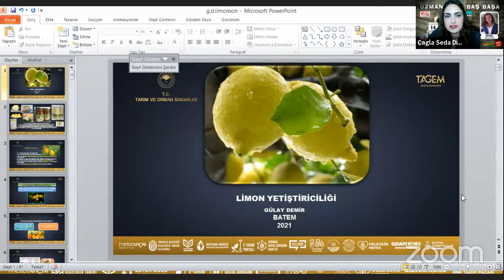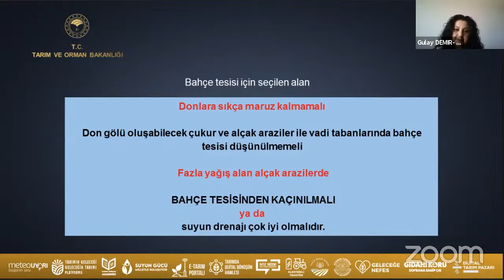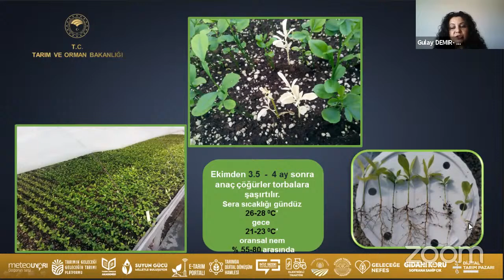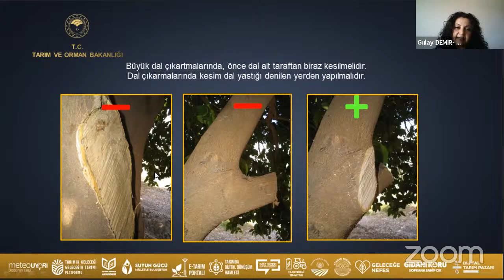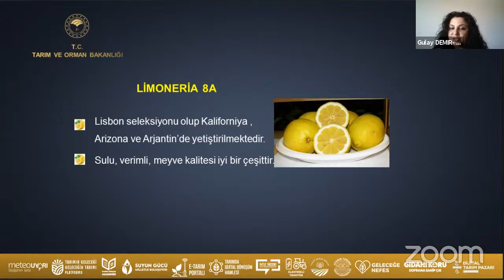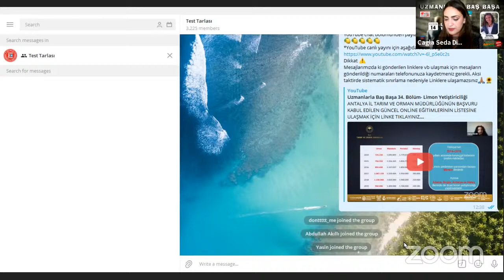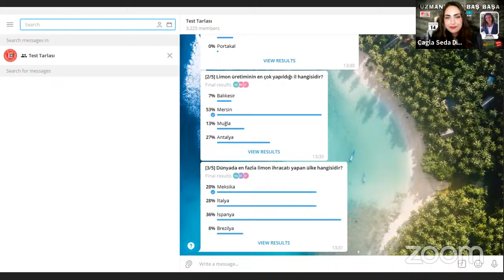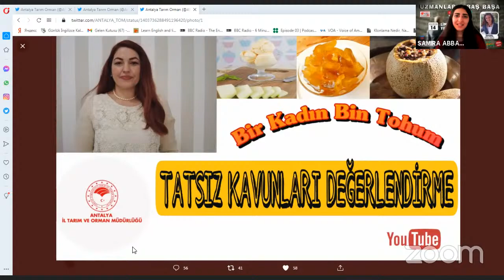Uzmanlarla Baş Başa 34. Bölüm- Limon Yetiştiriciliği